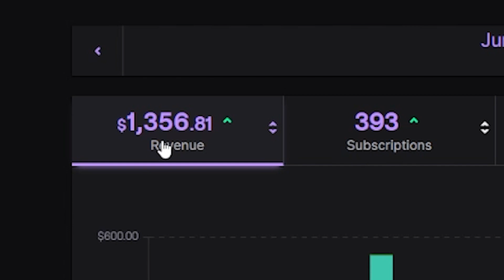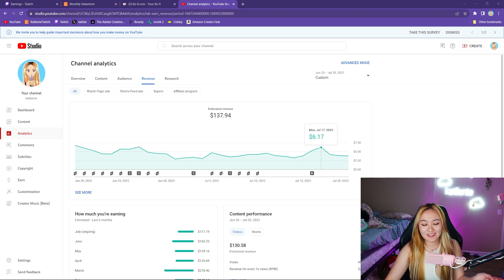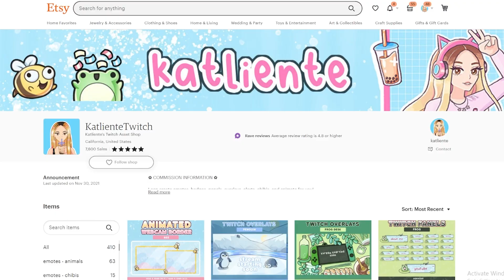EARNINGS AFTER ONE MONTH OF FULLTIME CONTENT CREATION | how much I made from Twitch, Youtube, etc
I reveal everythiiing here!! I went fulltime a bit over a month ago which I'm super grateful for, and here's the finance video I promised you guys!

outro soundtrack done by @real_ImJustTy on twitter!